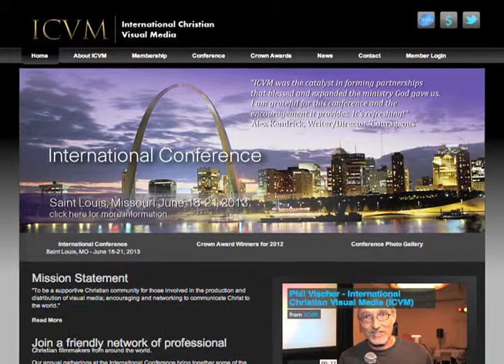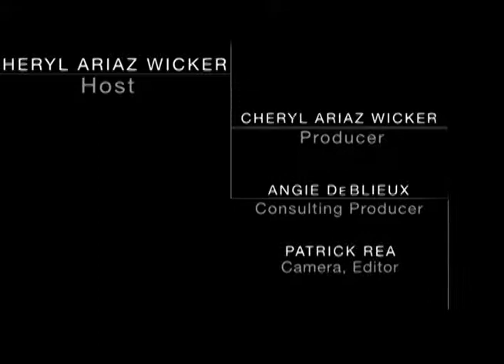Christian Movie Connect Episode 48 - Chris Rogers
Chris Rogers  is a veteran of media and communications with his work spanning over 25 years. As the founder of CDR Communications, Chris has created projects for 20th Century Fox, Eastman Kodak, the American Foreign Policy Council, the U.S. Department of Defense and many more.  He is also the producer of the faith-based film, "For the Glory."